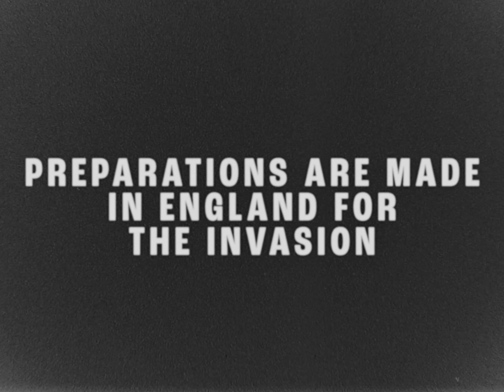D-Day Ohio 2022 Reenactment Newsreel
This newsreel was shot on 8mm and 16mm film at D-Day Ohio 2022, the only  things not shot on film are the title cards! I'm extremely happy with how the footage came out, and I hope you all enjoy watching this as much as I enjoyed making it!